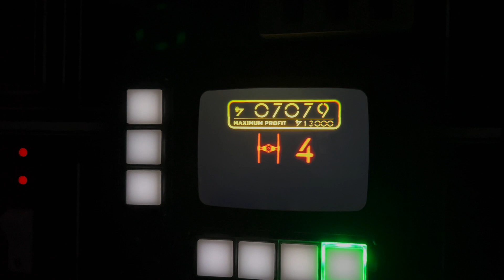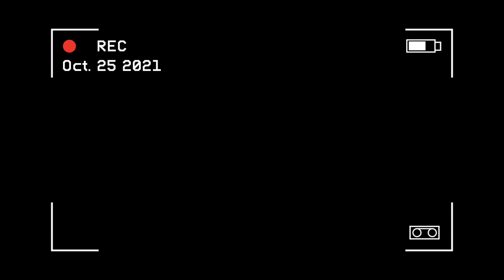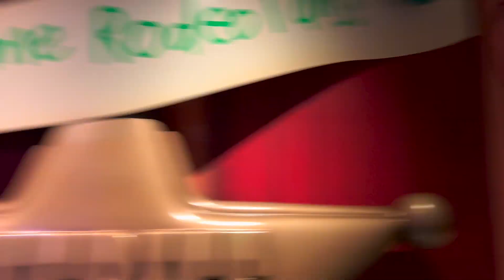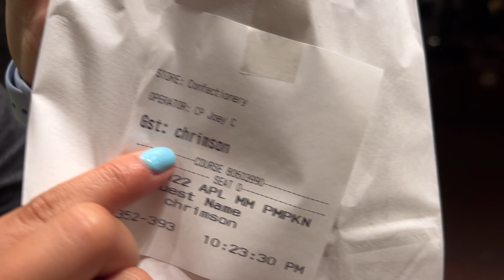🎬💔 Hollywood Studios Horror: Our Worst Disney Day Turns Magical!🌟😢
🌟😢 Rollercoaster of Emotions: Hollywood Studios Fiasco to Magic Kingdom Magic! 🎬💔 (part 5)

Join us for a whirlwind of highs and lows in this dramatic installment of our Disney travel vlog series! Our day begins with high hopes as we venture into the immersive world of Hollywood Studios, ready for a day of adventure and excitement. However, little did we know that this would turn out to be our most challenging Disney day yet.

Despite starting with a delicious breakfast in the otherworldly atmosphere of Galaxy's Edge, our visit to Hollywood Studios quickly takes a turn for the worse. From rides shutting down unexpectedly to overwhelming crowds, and even an unfortunate incident involving stolen glasses at Woody's Roundup, it seemed as though everything was working against us.

Feeling disheartened and exhausted, we make the difficult decision to leave Hollywood Studios behind and seek solace in the magic of another park. With a heavy heart, we park hop to Magic Kingdom, where the twinkling lights and enchanting atmosphere instantly lift our spirits.

As night falls, we immerse ourselves in the timeless charm of Magic Kingdom, riding classics like the Haunted Mansion and experiencing the thrill of the Seven Dwarfs Mine Train under the starry sky. Surrounded by the wonder and magic of Disney, our troubles from earlier in the day begin to fade away.

To cap off our Disney adventure, we indulge in sweet treats on Main Street USA, savoring every moment of joy and happiness. Despite the challenges we faced, our day ends on a high note, reminding us that even in the darkest of times, the magic of Disney can always shine through.

Chapters:
0:00 Intro
0:41 Hollywood Studios
2:07 Breakfast
3:14 Rides
4:47 Matcha Break
5:01 Tower of Terror
6:35 Lunch at Woody's Roundup
8:20 Crim's Unfortunate Incident
9:19 Magic Kingdom
12:49 Outro